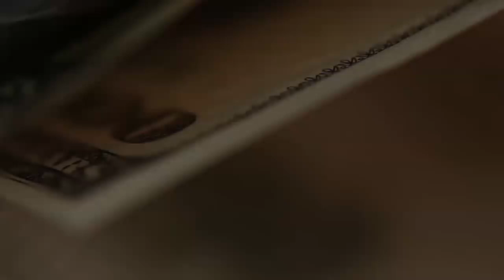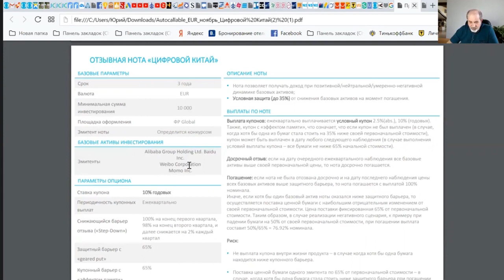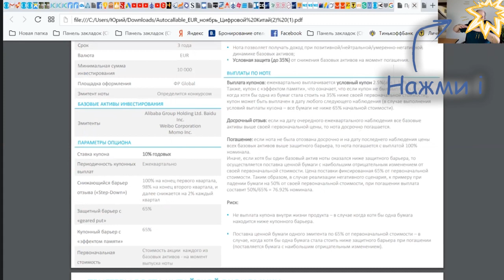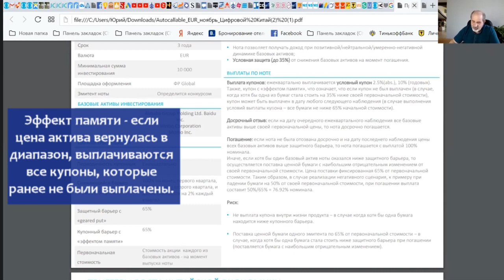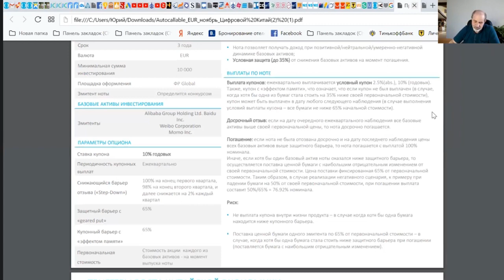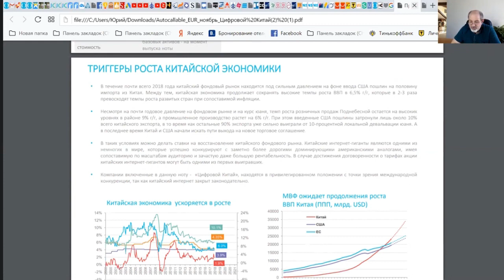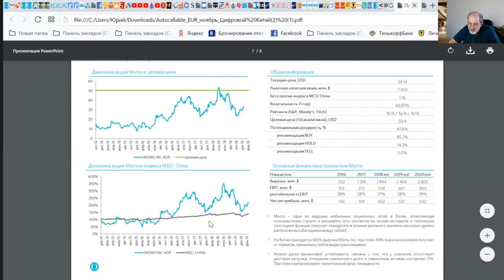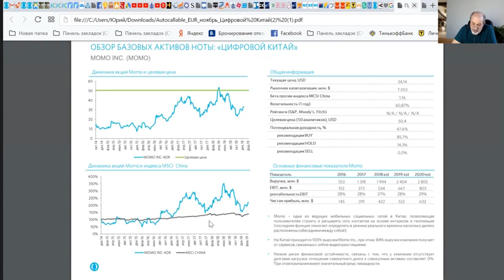Инвестиционная идея. Цифровой Китай.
Как инвестировать 10000Euro под 10% годовых.
Только для квалифицированных инвесторов.
Есть риск.